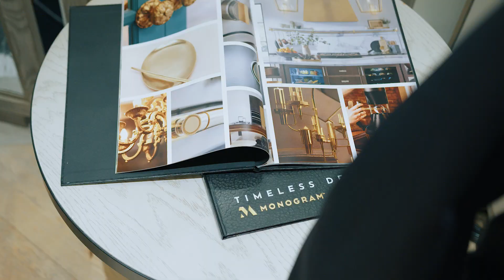Monogram x Holt Renfrew Vancouver